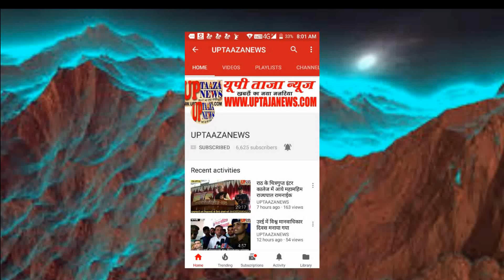राठ सामुदायिक स्वास्थ्य केंद्र में मुख्य चिकित्साधिकारी और एसीएमओ ने औचक निरीक्षण किया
सामुदायिक स्वास्थ्य केंद्र में मुख्य चिकित्साधिकारी और एसीएमओ ने औचक निरीक्षण किया। निरीक्षण के दौरान सीएमओ ने सीएचसी में फैली अव्यवस्थाओं को जल्द दुरुस्त करने के अधीक्षक ने निर्देश दिये।
शनिवार को सीएमओ डा.अशोक कुमार रावत व एसीएमओ डा.केपी सिंह ने सीएचसी का निरीक्षण किया। इस दौरान सीएमओ ने महिला अस्पताल में प्रसूताओं को दी जाने वाली सुविधाओं के बारे में जानकारी ली। इसके बाद उन्होंने स्टाफ उपस्थिति रजिस्टर, दवा स्टाक रजिस्टर व स्वास्थ्य केंद्र की साफ सफाई का निरीक्षण किया। उन्होंने आक्सीजन प्लांट के लिये लगने वाली विद्युत संबंधी समस्या का हल करते हुये तत्काल विद्युत जेई से बात की। इस दौरान उन्होंने स्वास्थ्य केंद्र परिसर में वाहन पार्किंग स्थल पर जलभराव होने पर नाराजगी जाहिर की। जिसे स्वास्थ्य केन्द्र अधीक्षक डा.जयप्रकाश साहू ने जल्द दूर करने के निर्देश दिये। इस मौके पर डा.अजय चौरसिया, फार्मासिस्ट विवेक गुप्ता, आसुतोष सेन, हरिप्रसाद, गोविंद सिंह, प्रमोद लम्हा आदि मौजूद रहे।
Attachments area

संपादक
गनपत सिंह महान

UP TAAZA NEWS
TAJA NEWS
TAAZA NEWS
TAJA Khabar
taja khabar
taja news
hindi news
bundeli News
Bundelkhand news